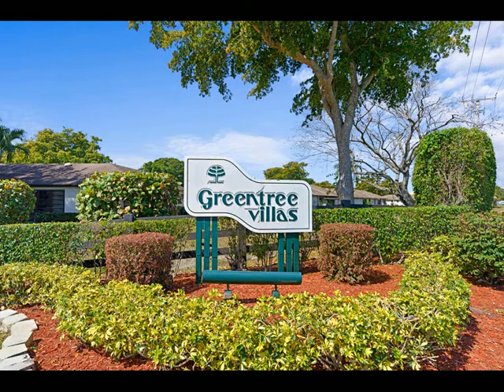4877 Hawkwood Drive a Boynton Beach, FL 33436 - Single Family - Real Estate - For Sale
Situated on a quiet cul de sac, this 2BR/2BA unit in Greentree Villas has been meticulously maintained. Featuring updated kitchen with granite counters, S/S appliances and even a nice pantry. Tile floors throughout the unit, freshly painted with newer decora switches and outlets. All newer interior 2 panel doors with hardware. Dining area overlooks screened in porch ideal for relaxing. Spacious master bedroom with walk in closet, linen closet and updated bathroom. Second bedroom located in adjacent hallway and also features updated bathroom. AC was replaced in 2015. Truly a great unit and just a very short walk to the pool and clubhouse. Greentree Villas is 55+ community.

Gar Finnvold
Douglas Elliman
900 E. Atlantic Aveue